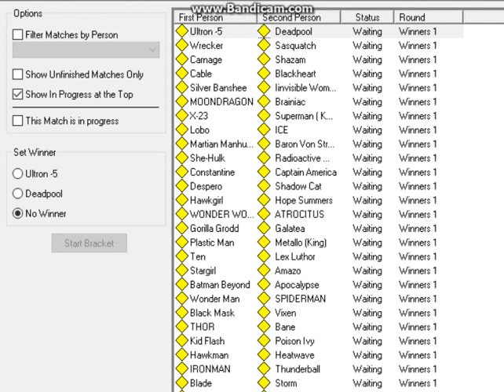Ultron VS Deadpool